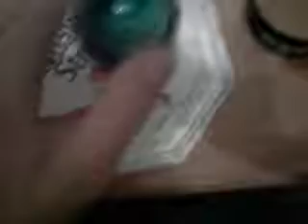POWERBALL TRICK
It spins himself :D